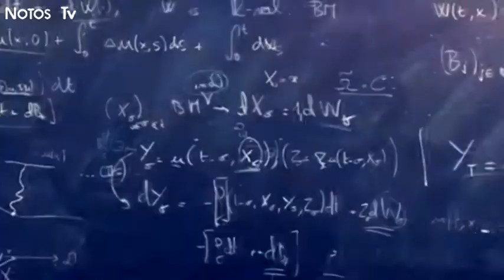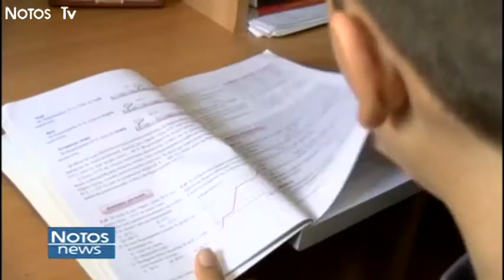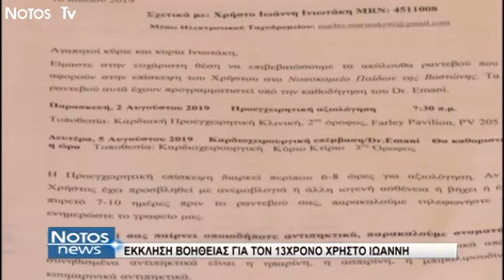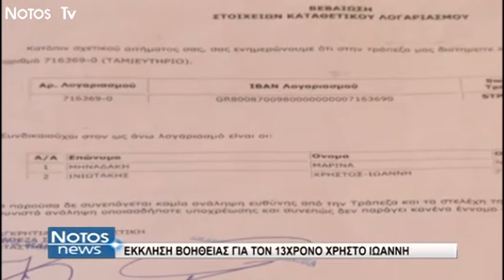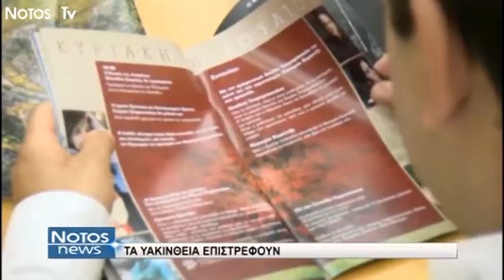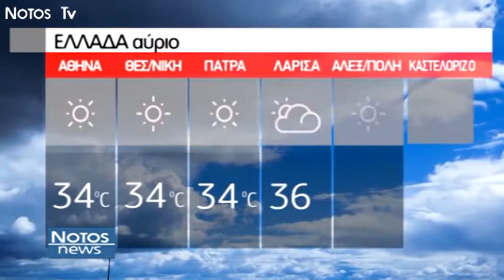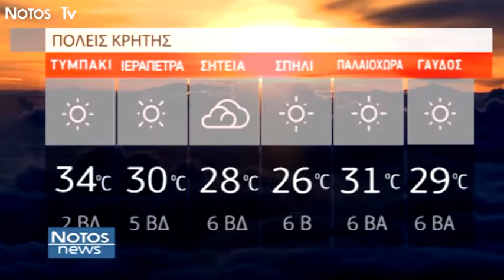NotosNews 25/07/2019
Παρακολουθήστε ολόκληρο το δελτίο ειδήσεων του Notos Tv, της Πέμπτης 25 Ιουλίου, με την Μαριεύα Καρκανάκη.